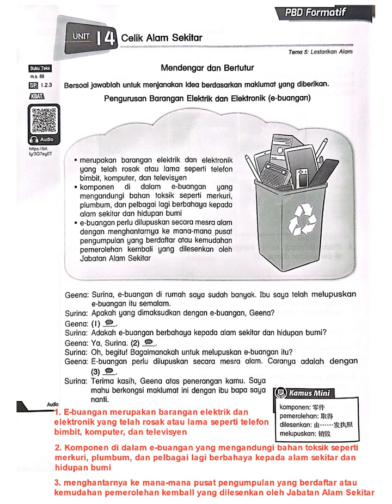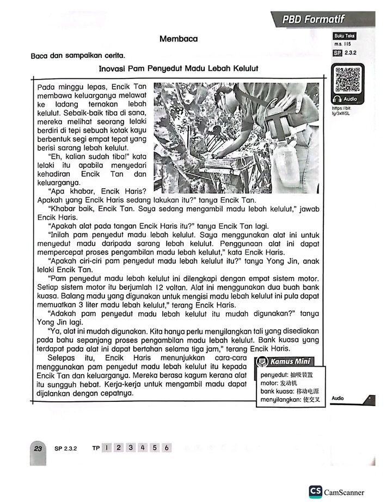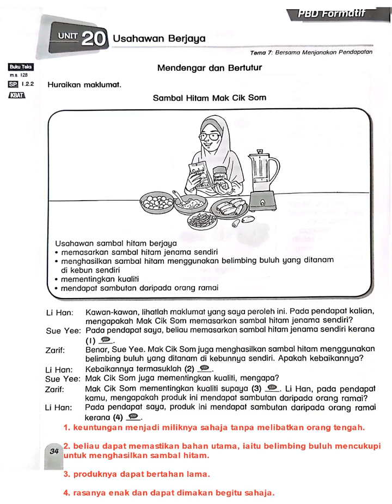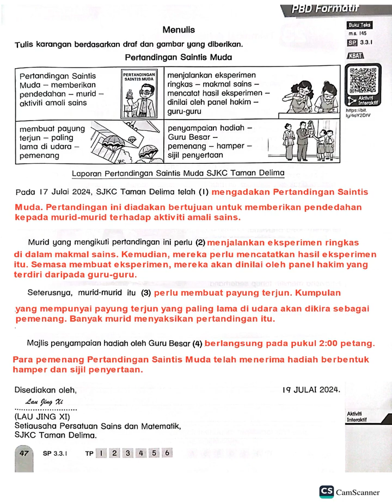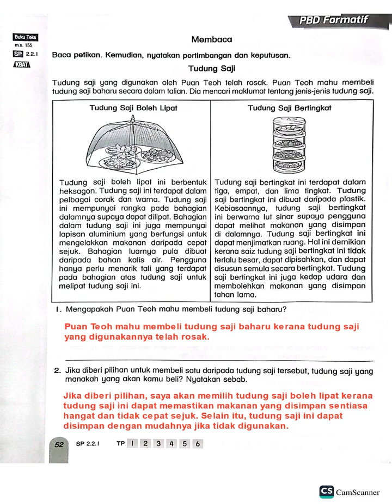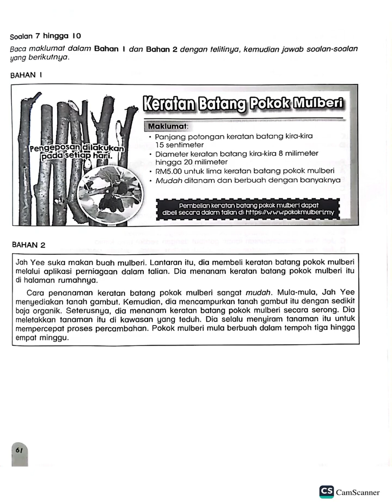[答案] 五年级国文 Modul Aktiviti Strategi PdP 5B